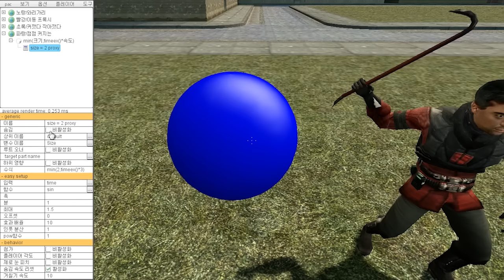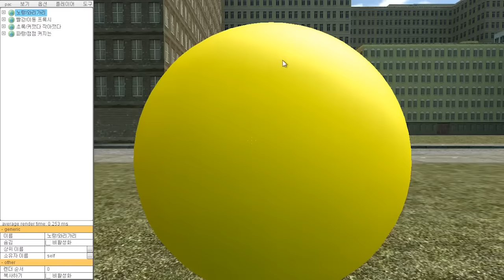[배포 종료] 게리모드 PAC공유 15편 - 프록시 예제들 [레알이다이]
링크: [배포 종료]
공유기간: 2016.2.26 ~ 2016.3.4 까지
무단 재배포 금지입니다. 그리고 PAC 공유는 이걸로 마지막 편입니다. 더 이상 공유하지 않겠습니다.